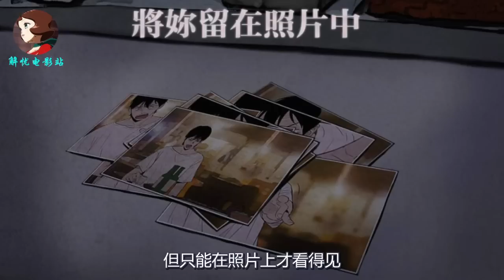小胖哥不结交异性，却天天缠着好哥们拍照片，其原因让人毛骨悚然！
惊悚漫画《拍照》